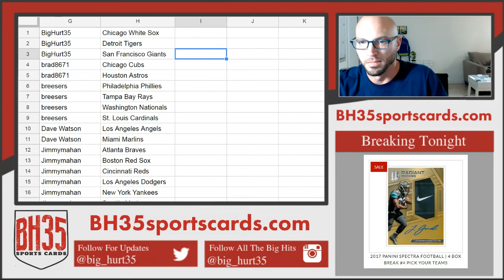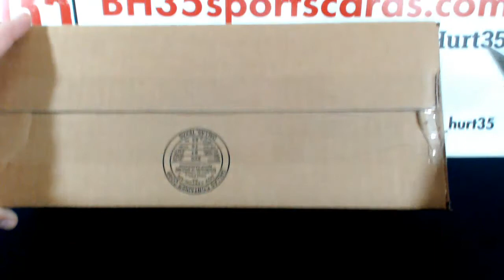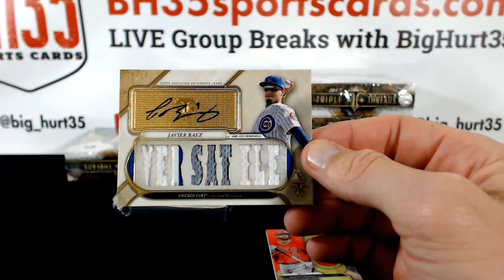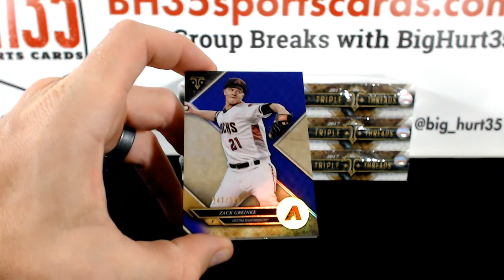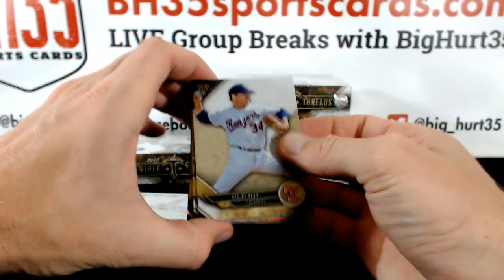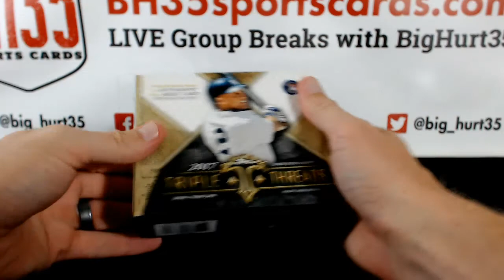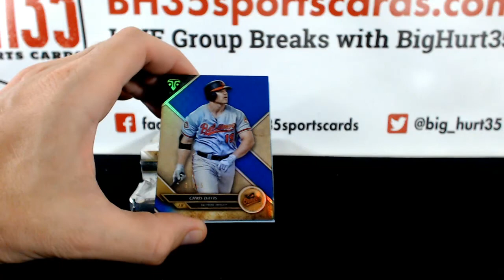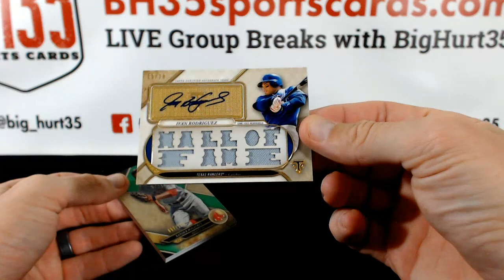2017 Topps Triple Threads Baseball | 9 Box Case Break #5 Pick Your Teams